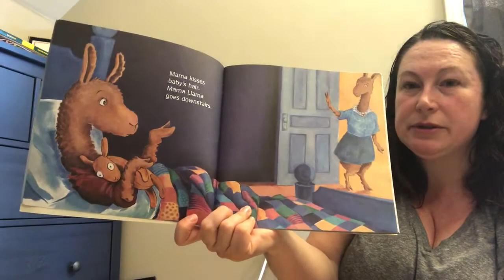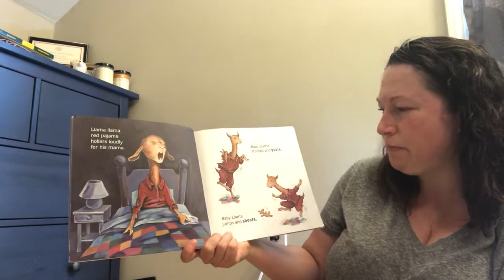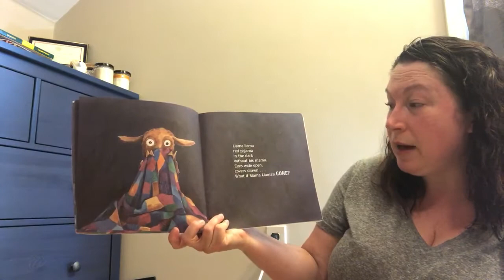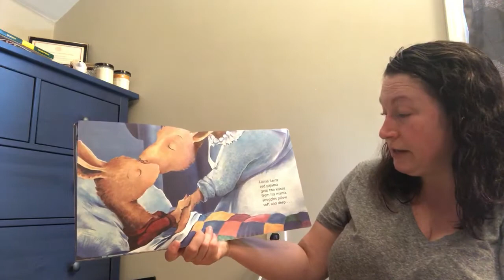Ms. Debra reads "Llama Llama Red Pajama" by Anna Dewdney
"Llama Llama Red Pajama" written and illustrate by Anna Dewdney